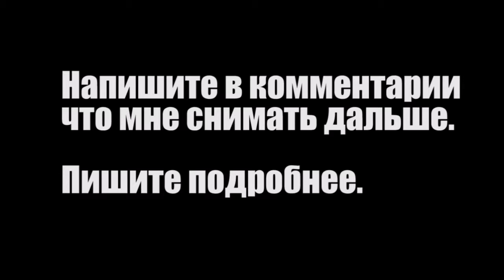Контакт: Что снимать дальше? Ваше мнение.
Пожалуйста!